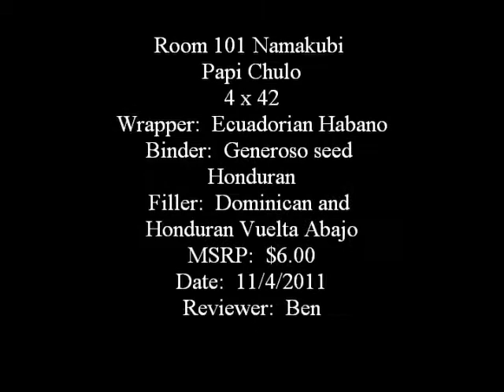Room 101 Namakubi Papi Chulo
Matt Booth, the owner of Room 101, brought out a new limited edition cigar called the Namakubi. I really love the ideas and art behind the Room 101 line because ever since I was a young teenager I've been interested in Japanese culture, especially the samurai. I was a practitioner of Aikido for many years which fueled my interest even more. The Namakubi really caught my eye, not only with the great blood red and black art work, but the name itself. Namakubi means "freshly severed head" in which a samurai would present his general or other leader with a severed head of a fallen enemy, usually someone of equal importance or stature. This cigar is available in 5 sizes: Monstro (5? x 60) Papi Chulo (4? x 42) Roxxo (4? x 48) Sucio (7? x 48) Tiburon (6? x 44) My local cigar store received the Papi Chulo (which I'm reviewing today), Roxxo and Monstro. Garrett Calhoun, the infamous,of Davidoff, gave myself and Shawn a sample on his visit to the shop when the shop ordered. I was blown away. Since then I've probably smoked at least half a box of the Papi Chulos. Check out the video and see what else I thought of the cigar.